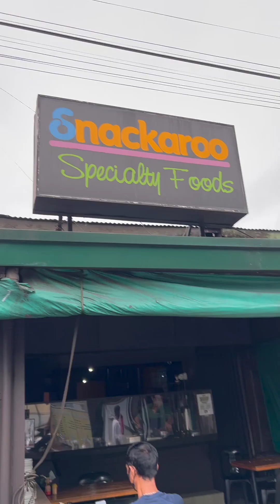Snackaroo in Quezon City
We dropped by Snackaroo Specialty Foods to get a taste of their affordable T-Bone Steak and some of their other grilled items!
Super sulit!

Check out my growing playlist of my eating and travel adventures during the new normal!